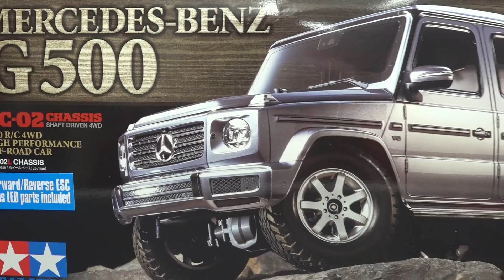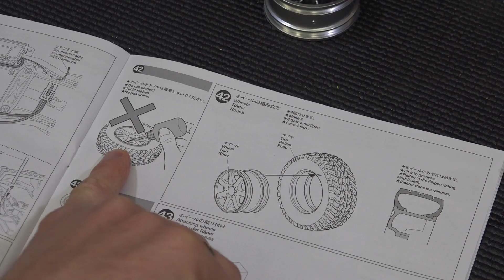Самый ДЕШЕВЫЙ ГЕЛИК G500 ... Куча бредовых решений на Tamiya CC-02, часть 1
Новый ГЕЛЕНДВАГЕН G500 от Tamiya на шасси CC-02. То еще ведро!